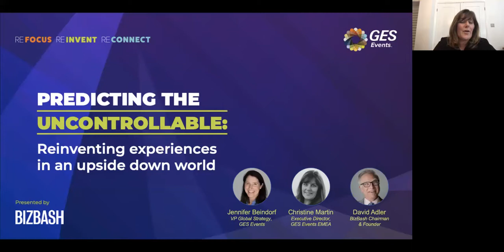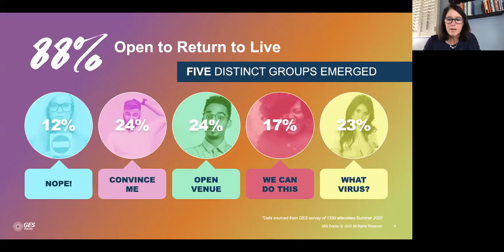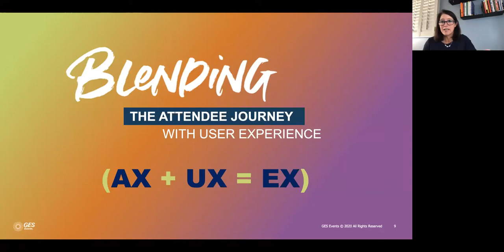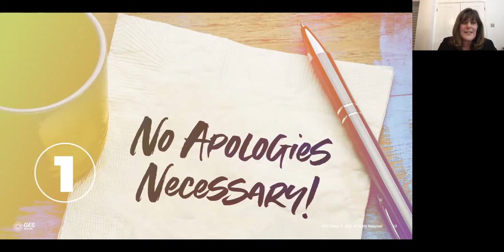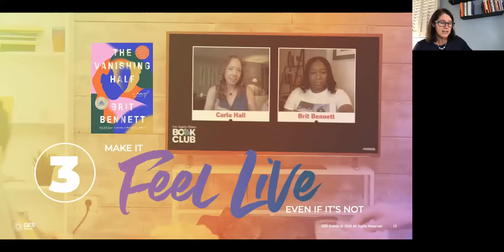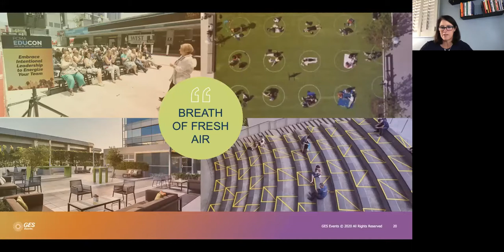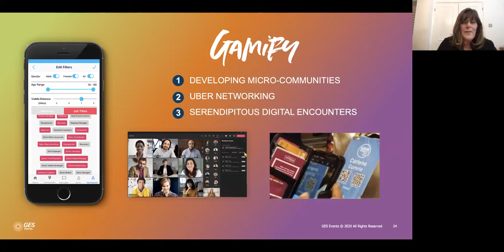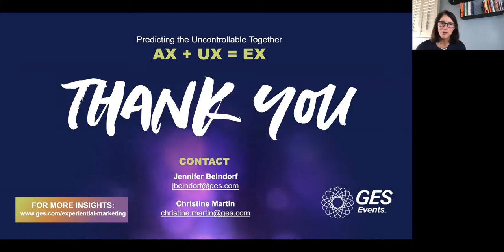Webinar| Predicting the Uncontrollable:Reinventing Experiences in an Upside Down World,GES & BizBash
Planning in a time of uncertainty is undoubtedly one of the most stressful facets of live experiences. Event professionals thrive on meticulous planning, but without clear direction—or budget sign off—it’s easy to become paralyzed and disenchanted.

Listen as Jen Beindorf, VP Global Strategy – Events, and Christine Martin, Executive Director – Events EMEA for GES, share practical, actionable strategies gleaned from industry leaders taking initiative and kickstarting 2021 planning.

Beindorf and Martin will uncover:
- Mitigation scenarios to present to internal and external stakeholders
- Why engaging partners at a strategic level can trigger decision making and ensure flawless execution
- How to elevate your personal brand within your organization by creating long-term event strategies that meet your company’s objectives
- The importance of data—what do your audience and stakeholders really want, and how can that lead to measurable KPIs
- Do’s and don’ts of virtual, hybrid, and face-to-face events; rinse and repeat just doesn’t cut it